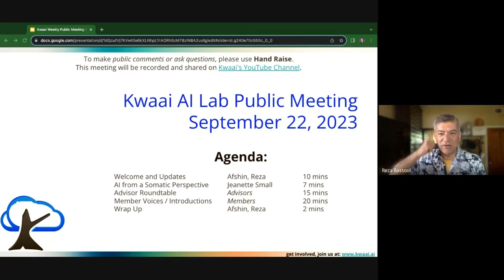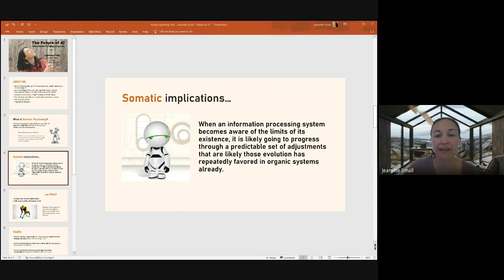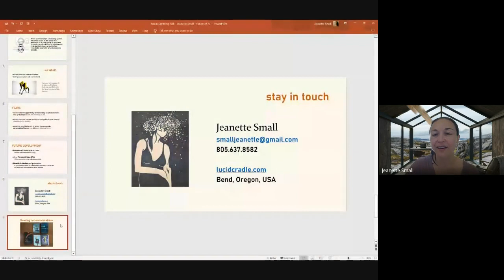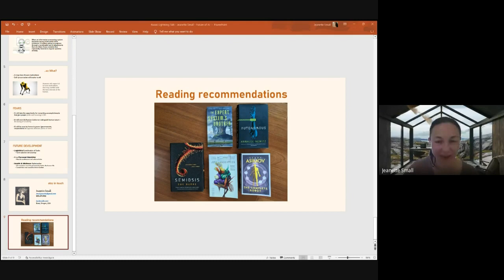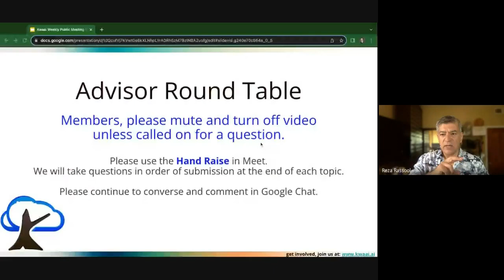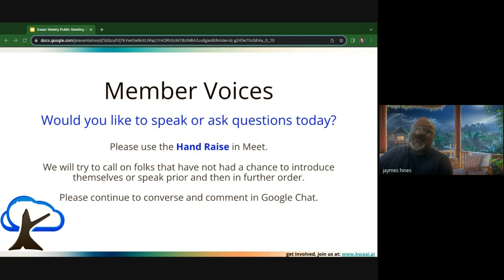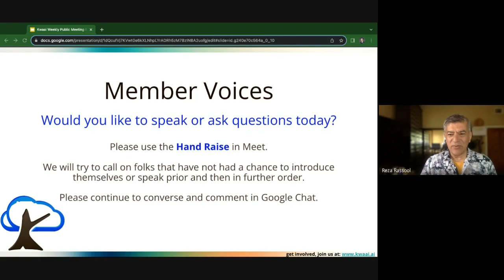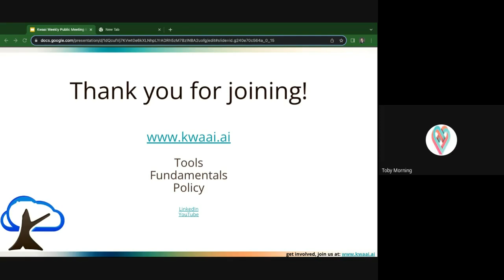Kwaai Public Meeting #9 - September 22, 2023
Welcome and Weekly Updates - Reza Rassool
The Future of AI from a Somatic Psychologist's Perspective - Jeanette Small
Considerations of Sentience - Advisors
Member Voices and Introductions
Wrap Up